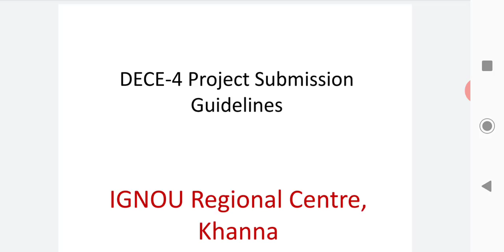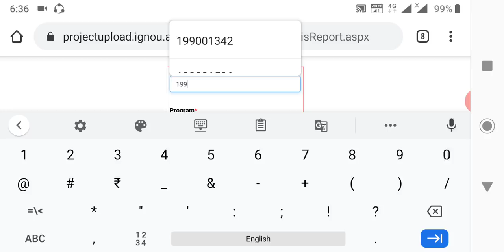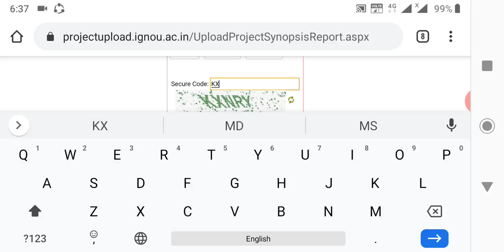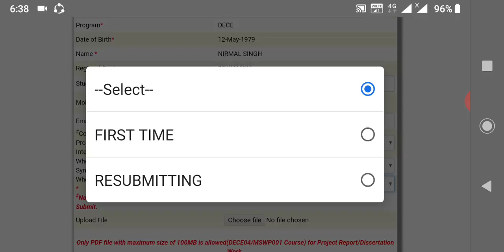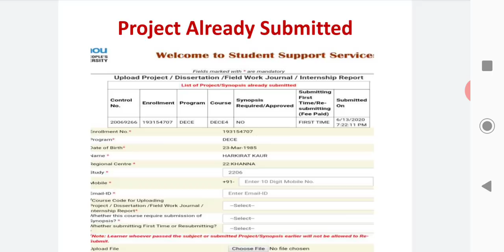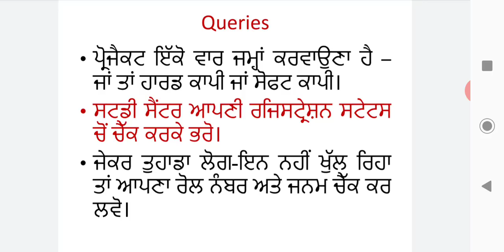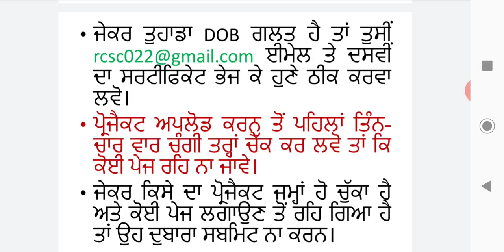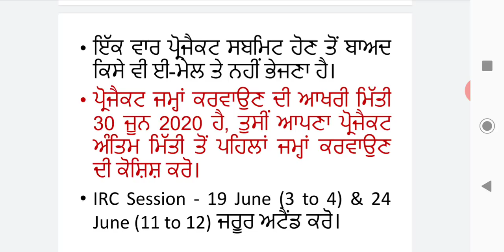DECE-4 Project Submission Guidelines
This video has prepared for IGNOU learners who have enrolled in DECE Programme in July 2019 session.